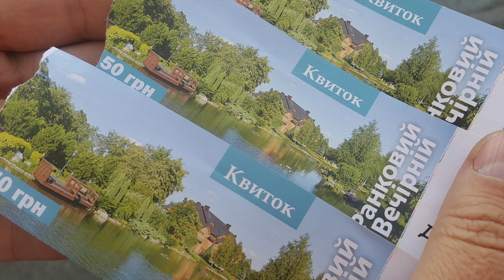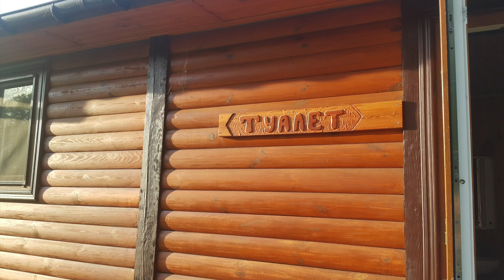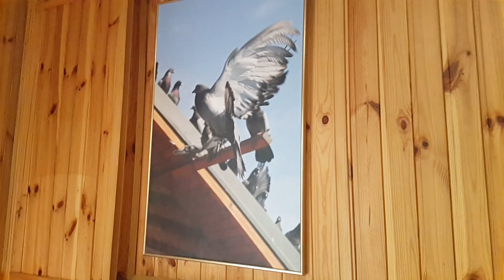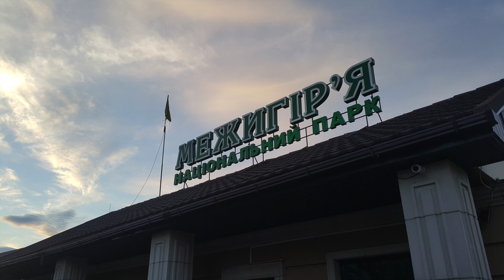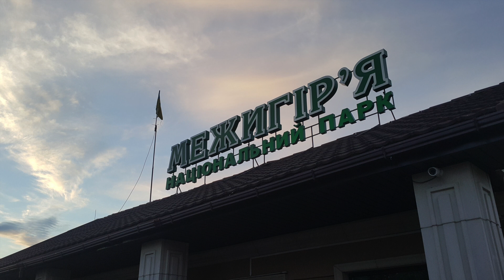Украина 🇺🇦. Резиденция Януковича в Межигорье. Музей коррупции.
«Межиго́рье» (укр. Межигір’я) — бывшая резиденция Виктора Януковича в селе Новые Петровцы Вышгородского района Киевской области[1], которую он занимал с 2002 года по 2014 год.